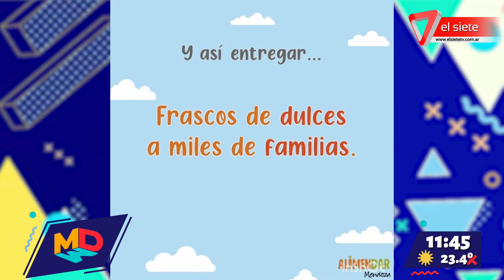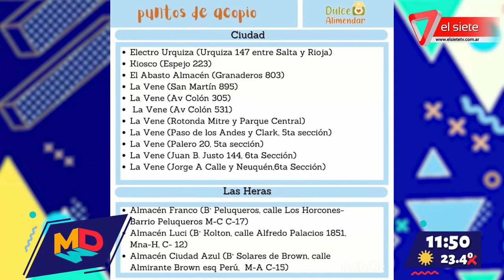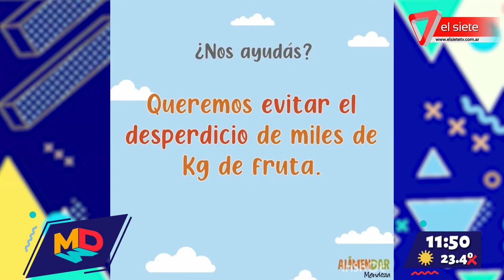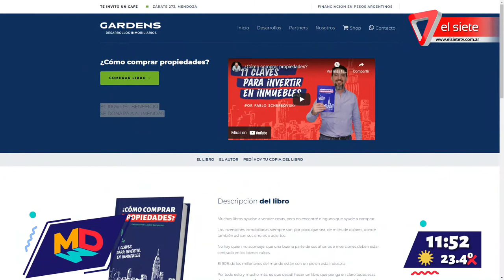Dulce Alimendar: La campaña contra el desperdicio de fruta